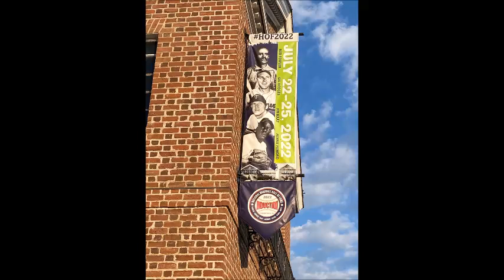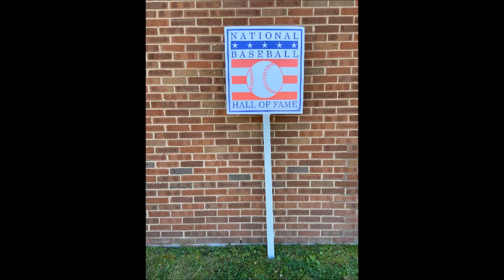Hall of Famer Jim Kaat Discusses Pete Rose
Baseball Hall of Famer Jim Kaat discusses the ongoing question of whether Pete Rose will ever be inducted into the Baseball Hall of Fame.

Reds team photo courtesy of the Cincinnati Reds.
Jim Kaat and Hall of Fame photos courtesy of Don Laible.